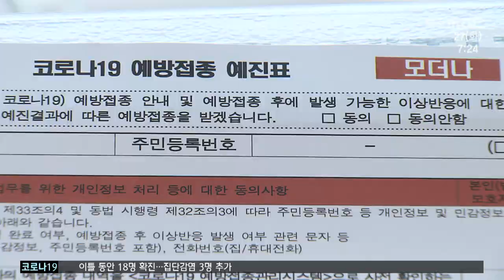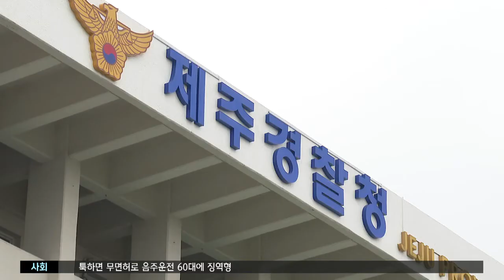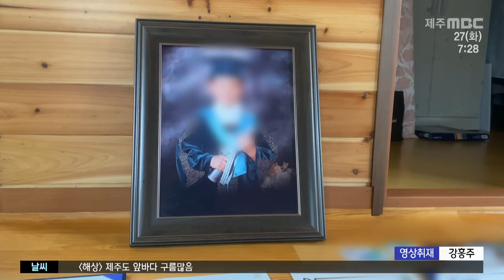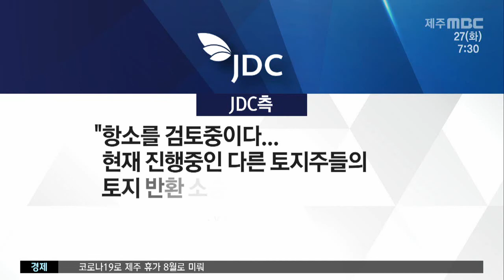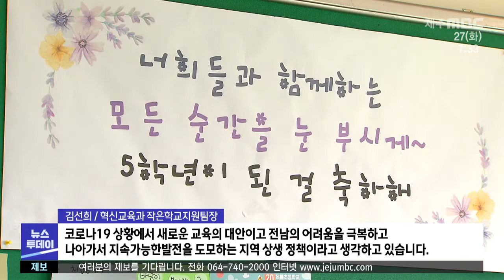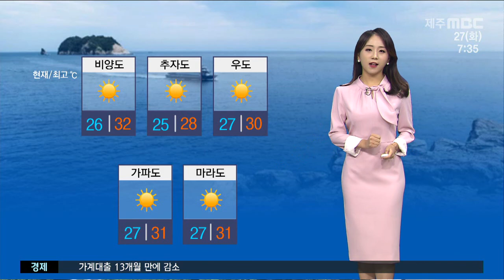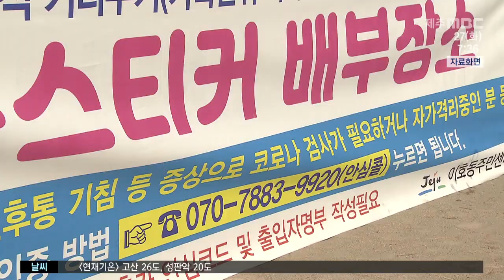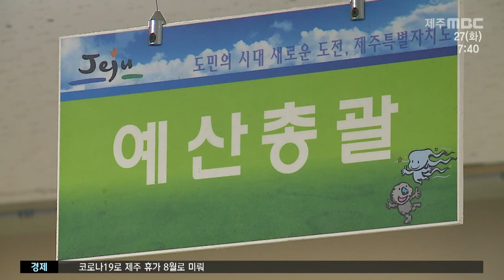2021년7월27일 뉴스투데이 제주 (제주MBC)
2021년7월27일 뉴스투데이 제주 (제주MBC)